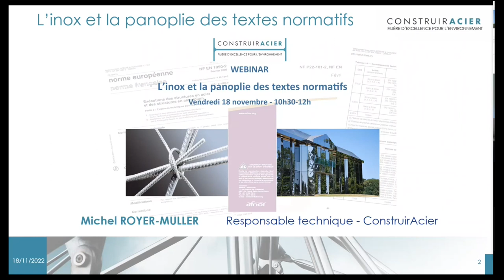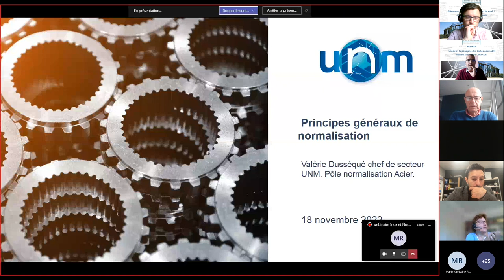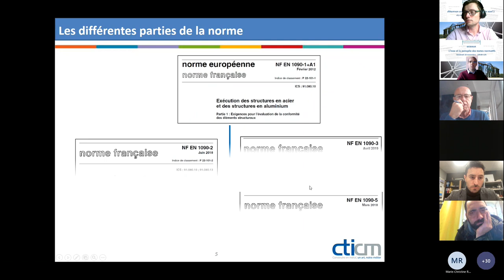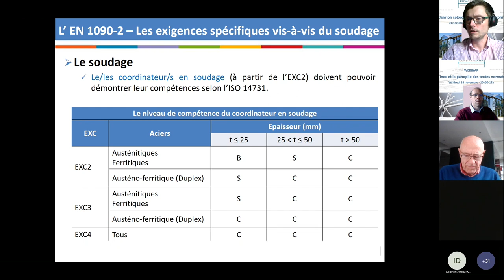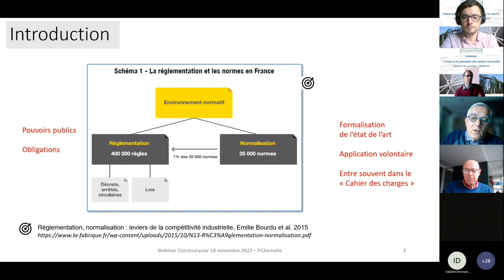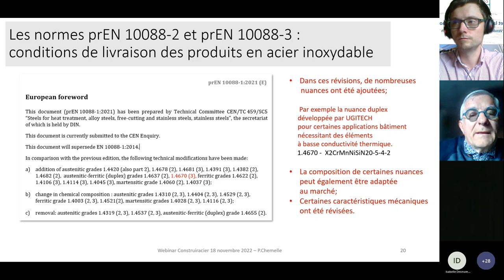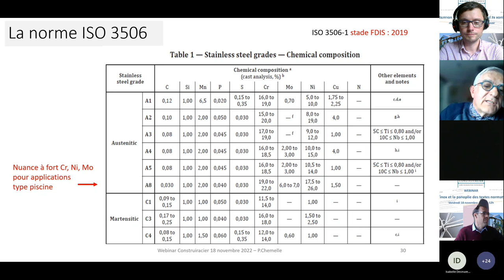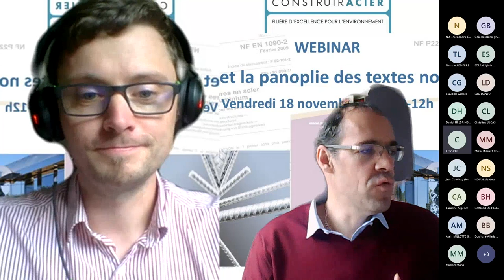Webinaire ConstruirAcier : Inox et normes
Webinar : L'inox et la panoplie des textes normatifs

-0:00:00 : Introduction : les aciers inoxydables
Michel ROYER-MULLER, Responsable technique, ConstruirAcier

-0:12:10 : Panorama des normes aciers
Valérie DUSSÉQUÉ, Chef de secteur, UNM (Union de Normalisation de la Mécanique)

-0:24:41 : Focus sur l'EN 1090 et les spécificités pour l'inox.
André BEYER, Directeur de projets recherche, CTICM (Centre Technique Industriel de la Construction Métallique)

-0:50:11 : La normalisation : comment ça marche - expérience d'Ugitech
Pierre CHEMELLE, Expert, Président de la Commission UNM AC105

-01:24:49 : Échanges, Questions-Réponses